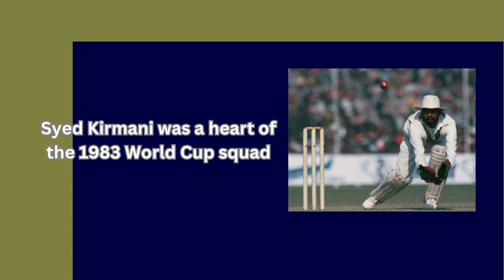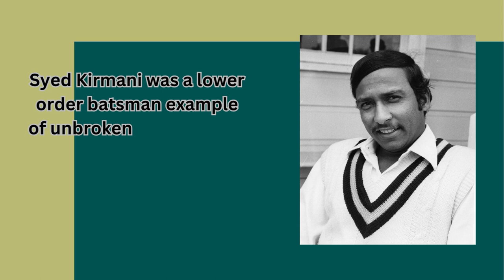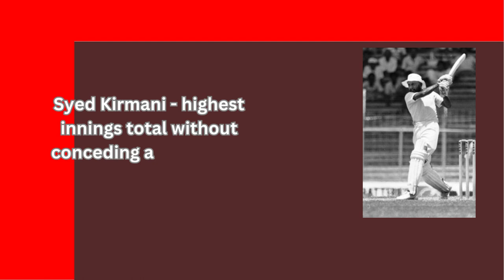India's World Cup Wicket Keeper Syed Kirmani _Wanderlust India